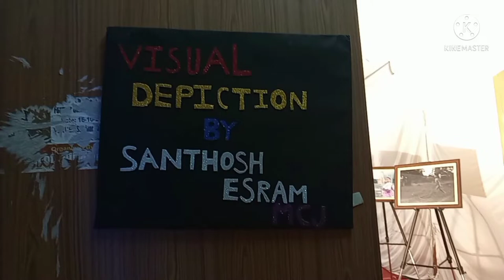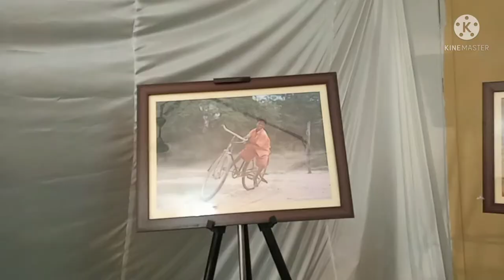Osmania Taksh 2022: Photo exhibition by Santhosh Esram, Journalism Dept, OU